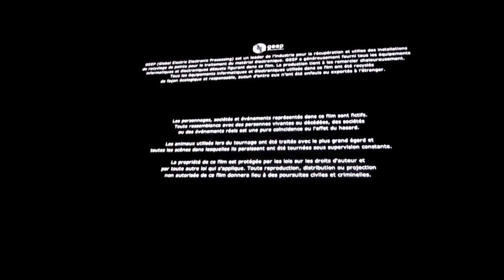Liverpool - VIFF 2012 Q&A w/ Manon Briand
The Vancouver International Film Festival brought Quebec-based director Manon Briand's new film to the 2012 Festival to present her film, Liverpool. This video covers the Q&A held after the VIFF screening of Liverpool, at approximately 4:30 p.m. on Friday, October 5th, 2012. The VIFF moderator / presenter is Michelle Bjornson.